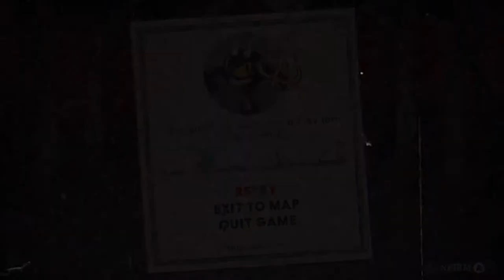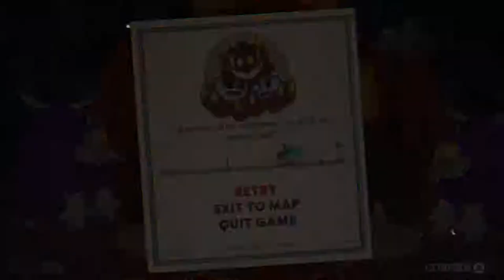epi 16 FINAL BOSS enters the ring!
We beat the Dice king, now come at me devil man!
Starring Yours truly
PDY Gaming &
TheAmazingStapler stapling away through all the mighty bosses @ the hardest difficulty present!